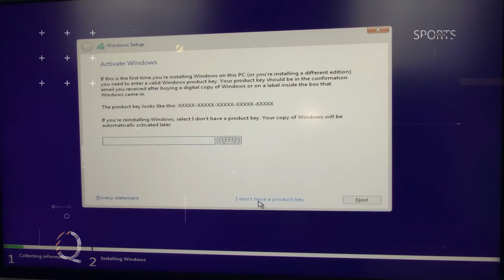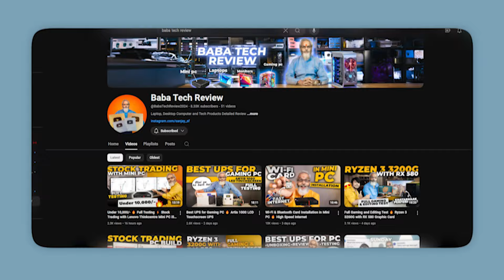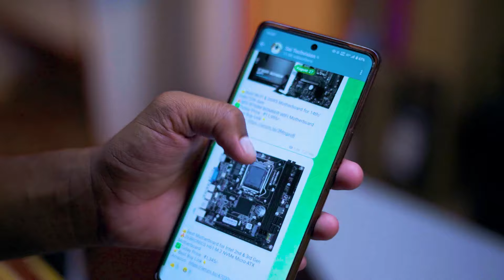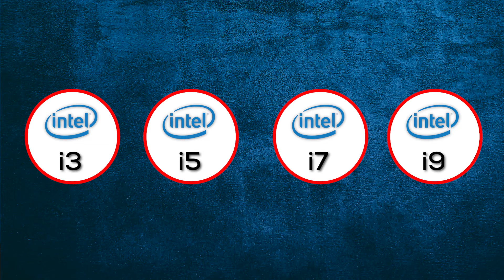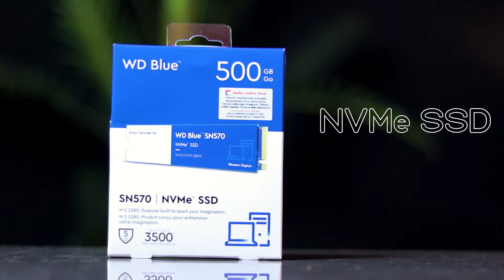Old PC Upgrade for Performance Boost 🔥 Top 10 Hardware Upgrade in 2024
✅ Best RX 550 Graphic Card

✅ RX 560 Graphic Card
◼ ASUS Radeon Rx 560

✅ RX 580 Graphics Card
◼ Amazon

✅ GTX 1050 Ti Graphic Card
◼ INNO3D NVIDIA
◼ ASPIRING Colorful
◼ PNY NVIDIA

◼ GIGABYTE GTX 1650
◼ MSI GeForce GTX 1650
◼ Zotac GTX 1650

✅ Power Supply
◼ Zebronics 450W
◼ Ant Esports VS400L
◼ Ant Esports VS450L
◼ Ant Esports VS500L
◼ Ant Esports FP550B 80 Plus
◼ Ant Esports VS600L
◼ Cooler Master MWE 650

Best Intel CPU 2024
✅ Intel Core i3 12100F
✅ Intel Core I5 12400F
✅ Intel Core I5-13400
✅ Intel Core i7 12700
✅ Intel Core i5 10600K

About Video !
upgrade
laptop upgrade kaise kare
how to upgrade ram on laptop
laptop upgrade for gaming
upgrade ram in laptop
laptop upgrade in nehru place
upgrade cpu
performance
laptop upgrade ram and ssd